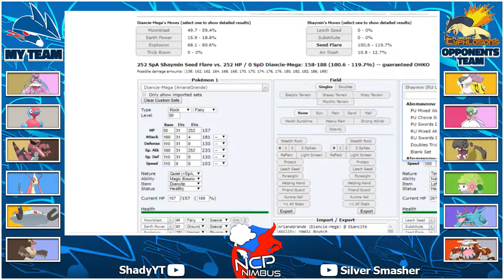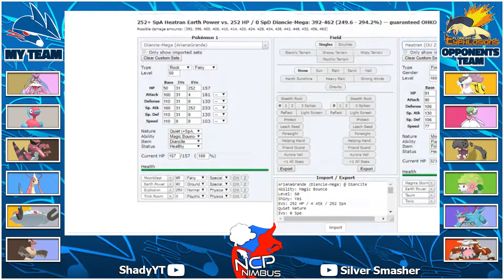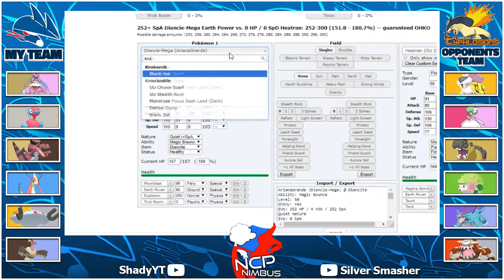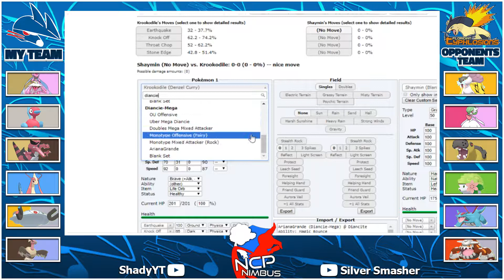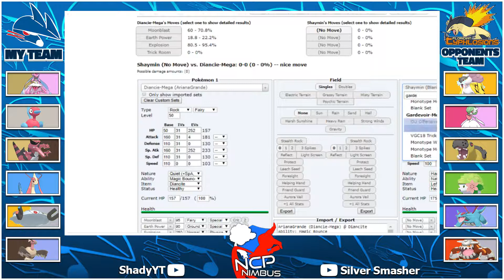BUF Drills vs FLO Typhlosions! | Trick Room Shenanigans! | NCP Wi-Fi Season 1 Pre-Season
What's slappin' guys, Tony here! Today, your Buffalo Drills will be having a pre-season match for Season 1 of the NCP Wi-Fi (National Competitive Pokemon Nimbus) against Silver Smasher and the Flordian Typhlosions!

~~Come be a Big Fan of your favorite coaches!~~

~~Check Out All of the NCP Nimbus (Wi-Fi) Season 1 Coaches!~~

(GSW) Ogal/Owen: N/A

(SAC) Ant/Itz: N/A